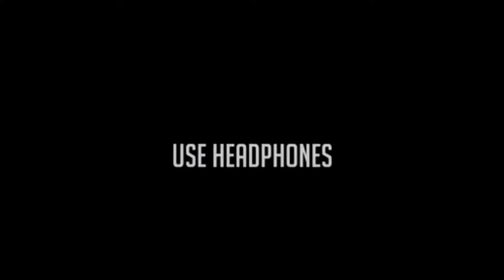cr7 cr7 hd video